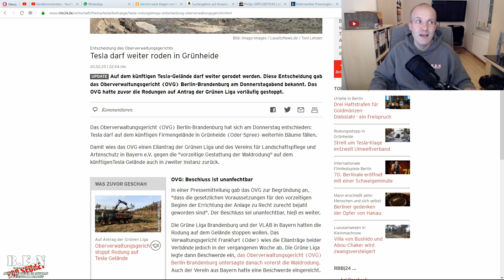Breaking Elektro-News: Tesla darf weiter roden. OVG gibt Eilantrag zum Rodungsstopp nicht statt!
Das Oberverwaltungsgericht Berlin-Brandenburg hat die Klage Gegen die Rodungsarbeiten für die Tesla-Gigafactory zurück gewisen. Dem Eilantrag der  Grünen Liga und des  Vereins für Landschaftspflege und Artenschutz in Bayern e.V. gegen die "vorzeitige Gestattung der Waldrodung" auf dem künftigenTesla-Gelände wurde in zweiter Instanz somit nicht statt gegeben. Die Rodungsarbeiten können weiter gehen.

Nachrichten rund um die Themen Elektroauto, erneuerbare Energie und natürlich die voreingenommenen Öl-Nachrichten. Alles gewürzt mit ein bisschen Selbstironie 😃